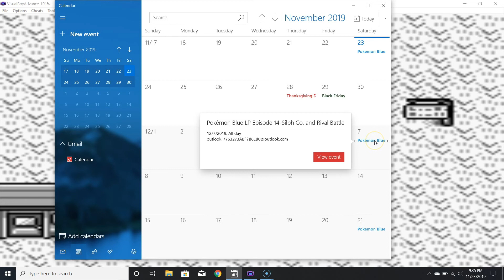Pokemon Blue LP Episode 13 Saffron City, Pokémon Tower and Poke Flute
hello and welcome back to Pokemon Blue.  Please enjoy this video as we make our way to the Pokemon Tower and save Mr. Fuji, get a drink to get past the guard from route 7 to Saffron city.